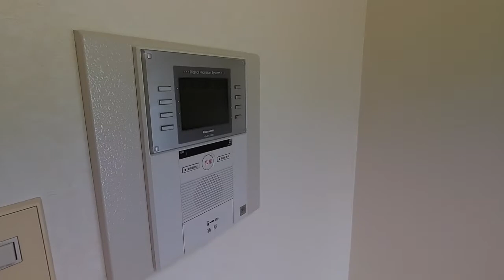【オートロック！ 都市ガスで経済的！】ライオンズマンション細沼403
【物件概要】

所在地：福島県郡山市細沼町11-28

ご内覧随時受付中！
詳しくは下記店舗までお問合せください！

【募集店舗情報】

★ピタットハウス郡山店
所在地：福島県郡山市細沼町4-11

★ピタットハウス郡山富田店
所在地：福島県郡山市富田町字稲川原25　レジデンス青楓102